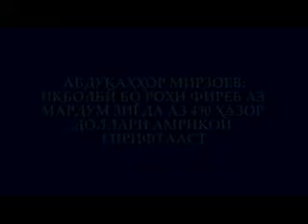Икболби 430 хазор доллар гирифтааст